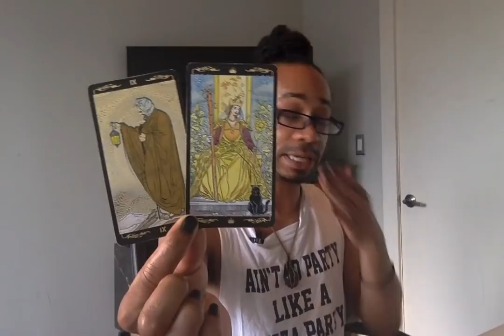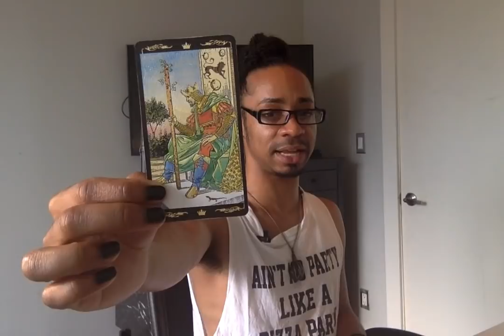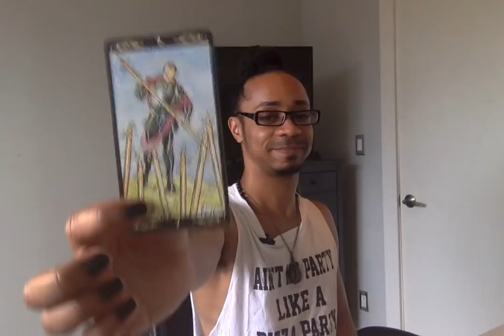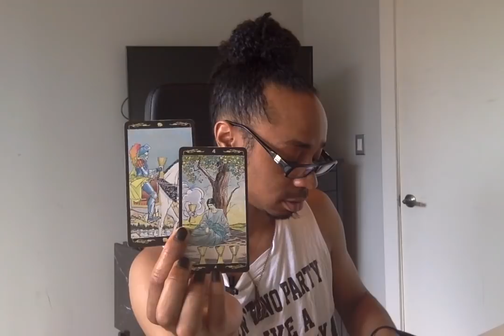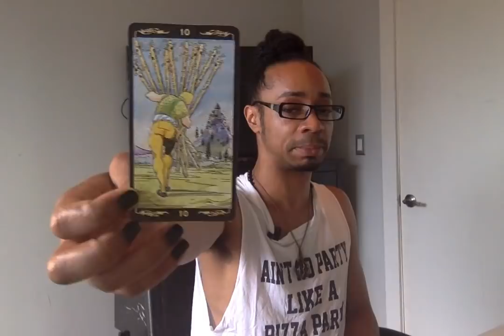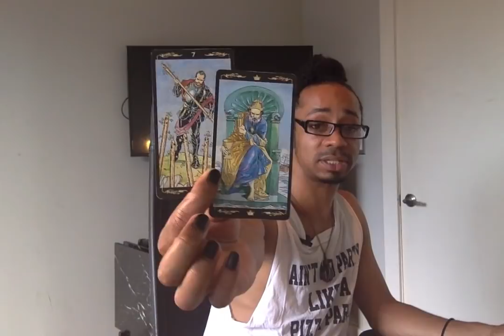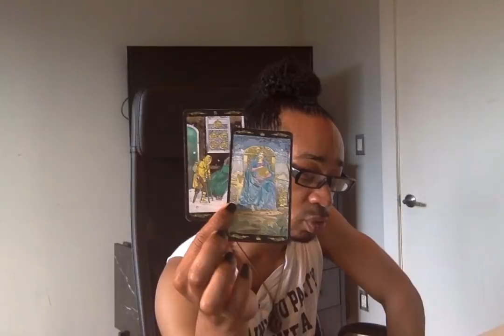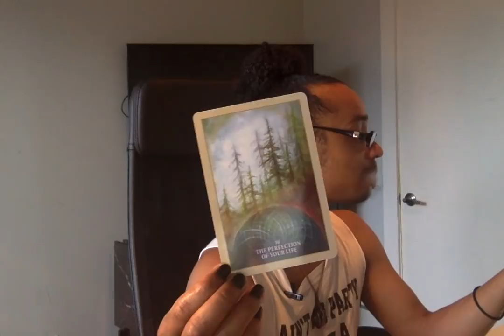Pisces - * Just Let The Storm Pass * - July 2019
LIVE READINGS:
30 min - $65
60 min - $130

Available oracle decks:
~Crystal Mandala